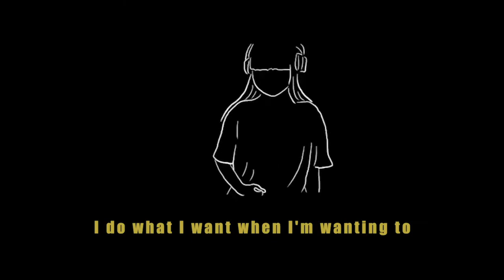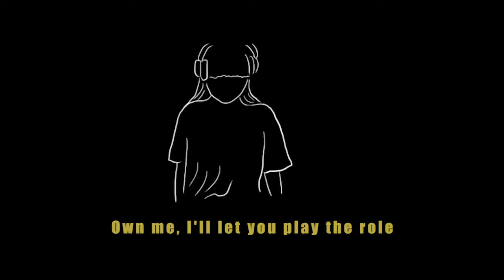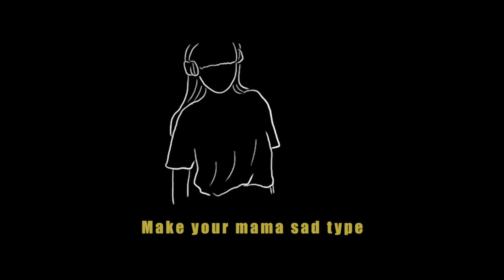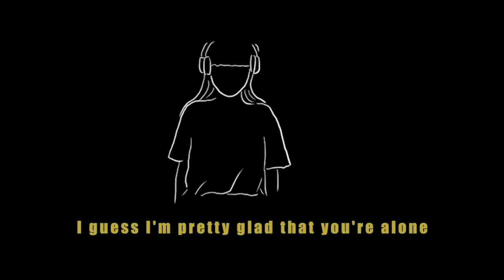bad guy - Billie Eilish (Lyrics) ♪ Cover by Music Loop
-THE VIDEO (映像)
Directed ang Video by KII

-THE SONG (演奏)
Pad/Music Produce: USAGI

-THE ILLUSTARION (イラスト)

-LYRICS (歌詞)

Duh

Duh